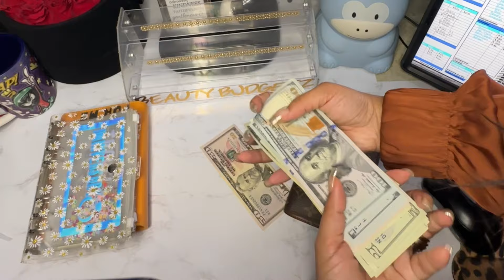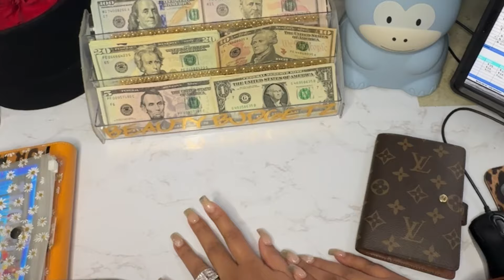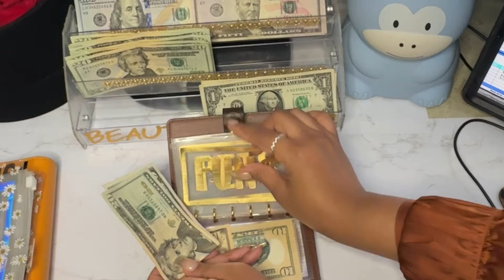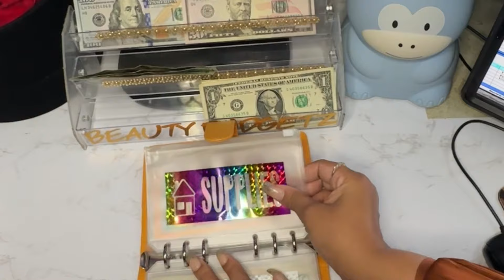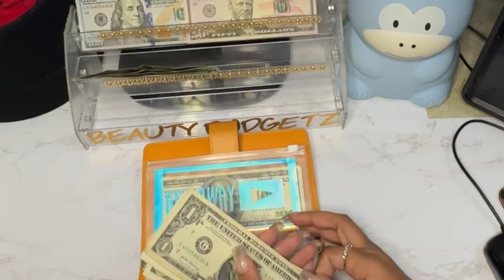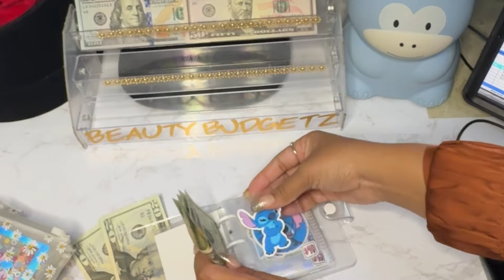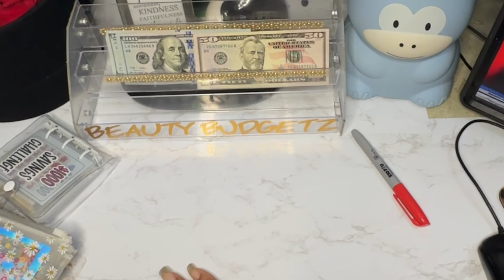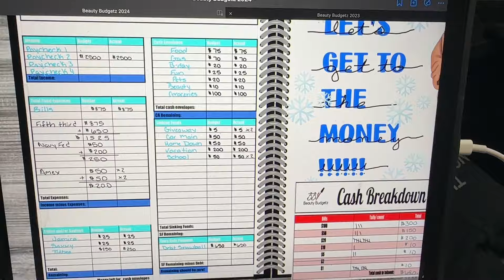January 2024| Cash Stuffing my Wallet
I do accept gifts, happy mail and letters at:
Beauty Budgetz

- Beauty Budgetz